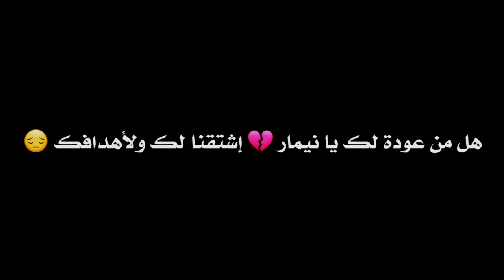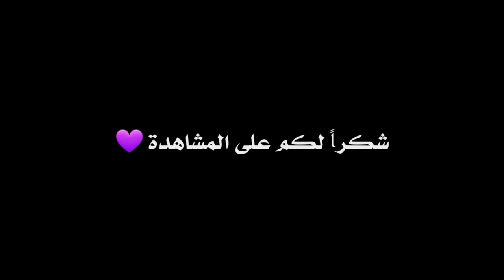هل لك من عودة يا نيمار 💔 إشتقنا لسحرك و أهدافك 😔 عُد لتعد معك المتعة 💔 جنون المعلقين 🎧🔥 HD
NEYMAR JR — SHORT MOVIE 💜

اللهم صلي وسلم على سيدنا محمد صلى الله عليه و سلم ❤